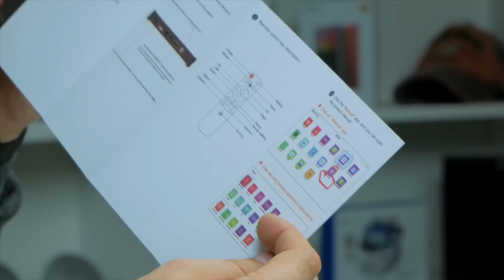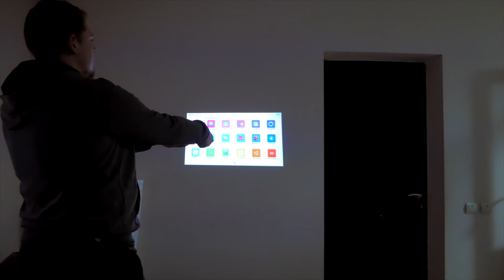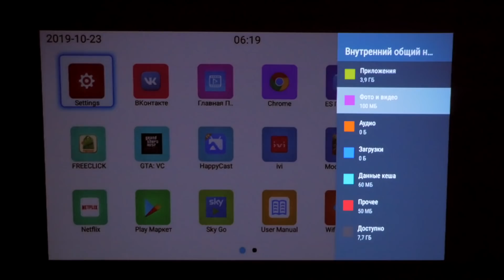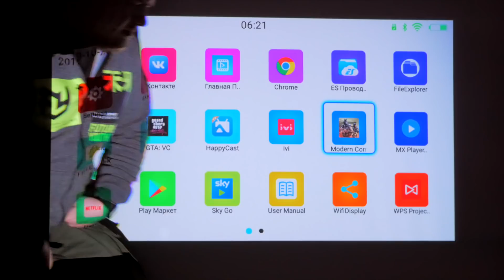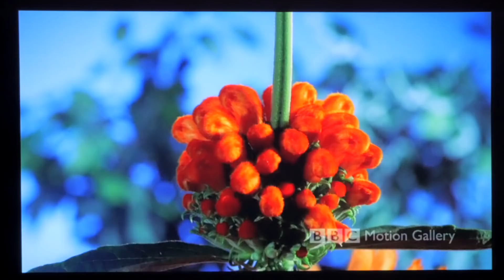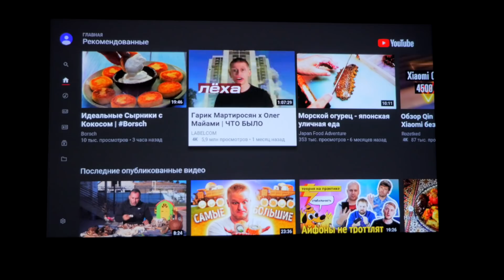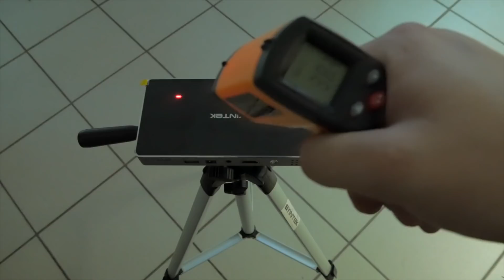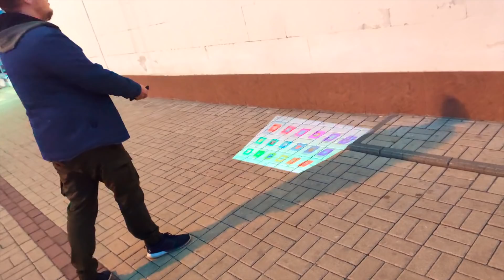Лучший Карманный LED Проектор с Алиэкспресс Byintek UFO P10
Сегодня мы распакуем и запилим краткий обзор на проектор Byintek P10, который по сути является офигенным портативным решением. Короче, Карманный проектор!